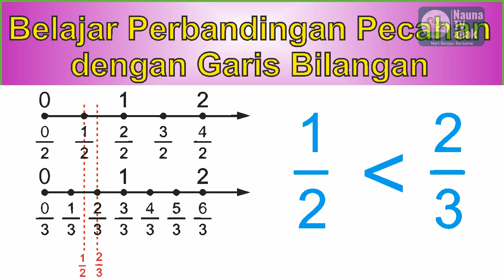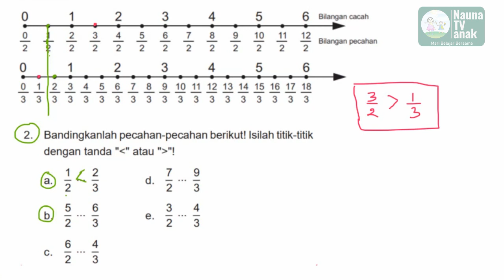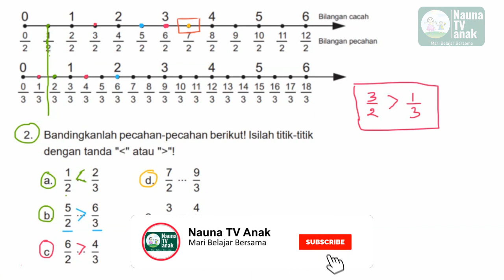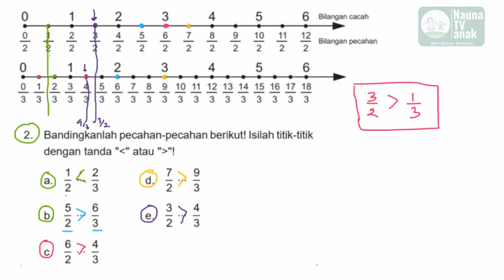Belajar perbandingan pecahan dengan garis bilangan kelas 3 SD